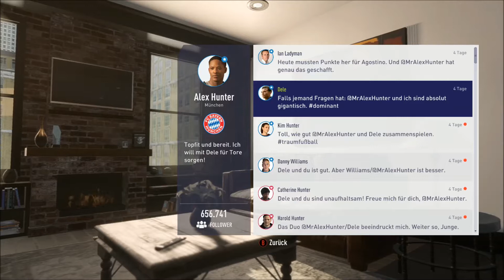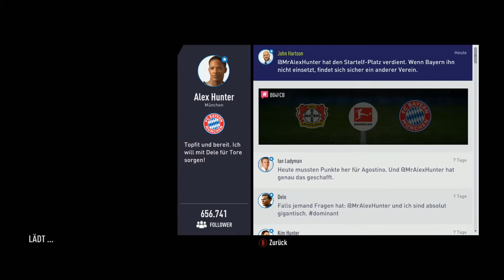Furioso Blanco! // FIFA 18 - The Journey // Folge 36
Das Saisonfinale steht bevor und der FC Bayern muss ordentlich Gas geben! Kann Hunter helfen?